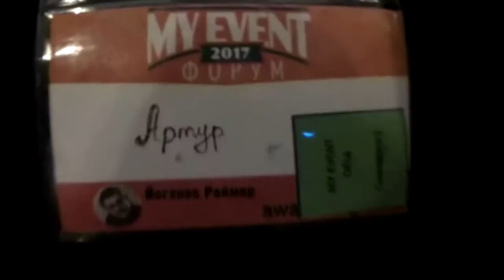My Event 2017